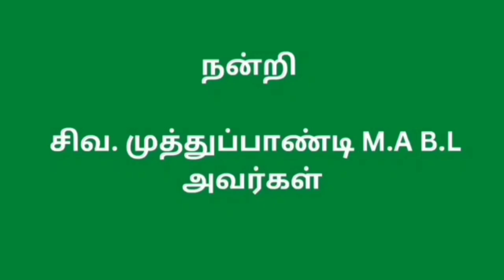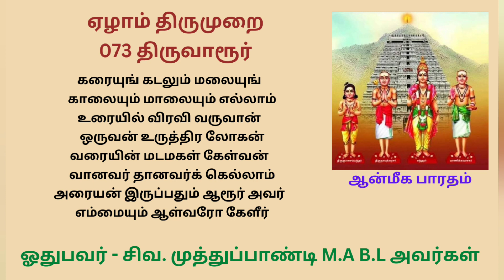ஏழாம் திருமுறை .. கரையுங் கடலும் மலையுங் காலையும் மாலையும் எல்லாம்.. Panniru Thirumurai